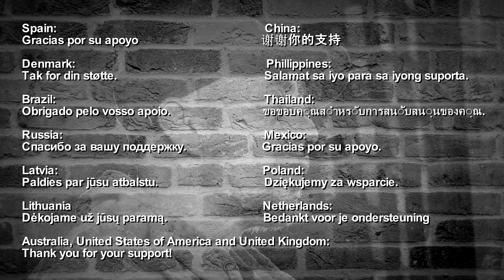What is Dub Cub? 6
What is Dub Cub?

Interviewer: KLA
Executive Producer: KLA
Photographer: Jade Kellaway
Filmed and edited by Creativ Studios
Music Produced and Mixed by MEDi - NATiVE for promotional use only!

Recorded 8/05/17.